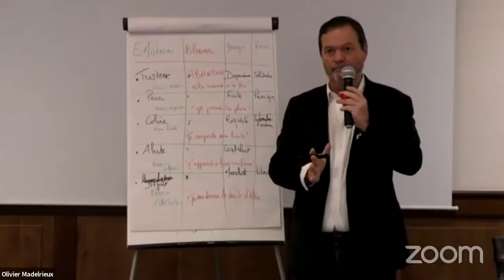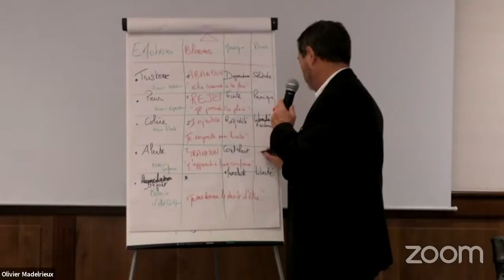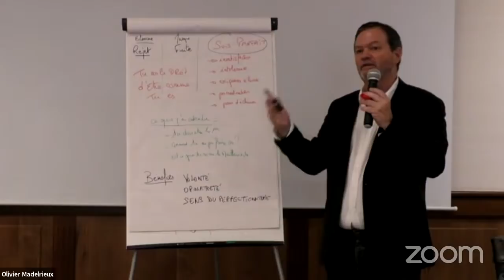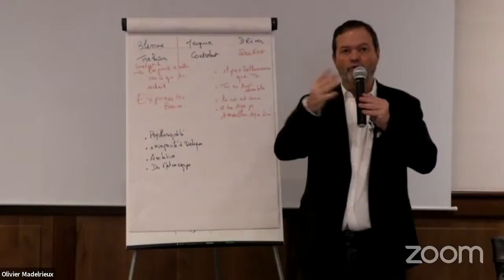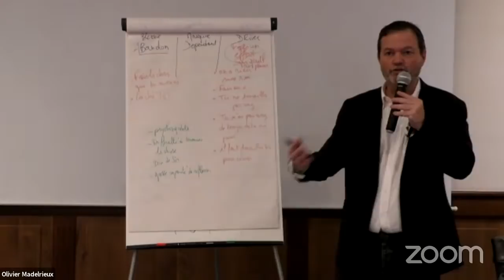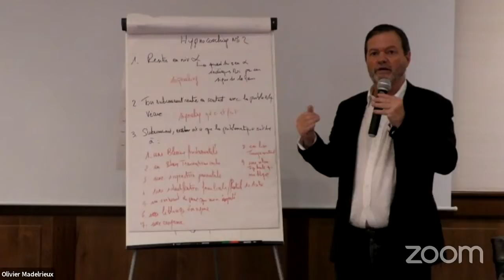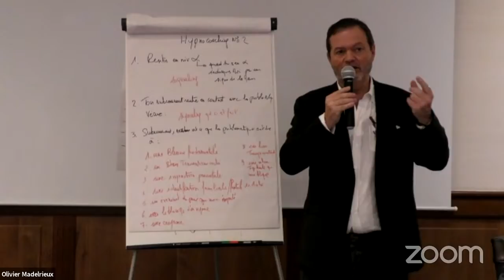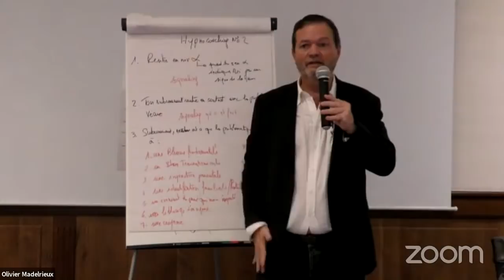Coaching et explications sur les 5 blessures de l'ame : Démonstration en live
Découvrez le programme complet de la formation pour devenir Coach ou Hypnocoach APR:

A l'occasion d'un séminaire de formation sur la Performance et la Réussite, le Docteur Olivier Madelrieux vous propose d'assister à une démonstration en direct.